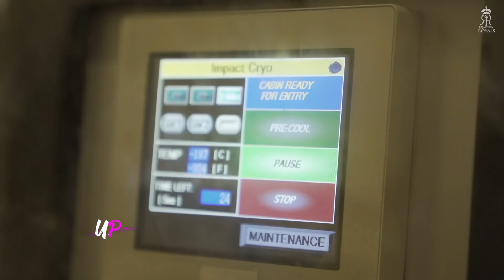Cryotherapy Sessions with Royals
Extra effort on the field calls for extra effort in recovery. 💆‍♂️

P.S. We wish we had Cryo at home! 🥶